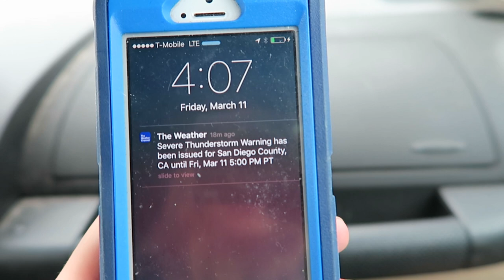PIZZA PARTY AND CATERPILLAR FRIENDS